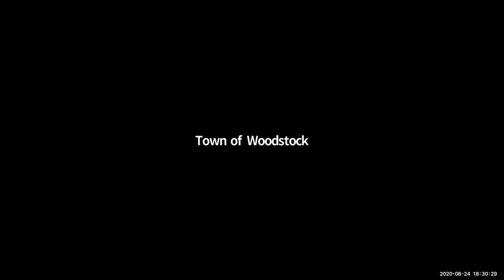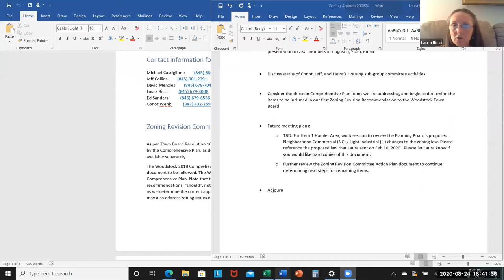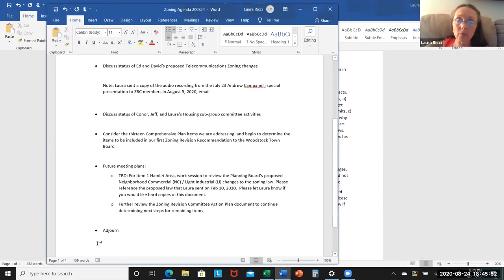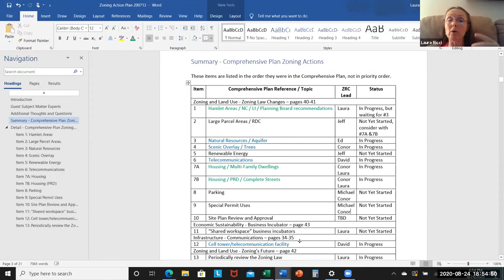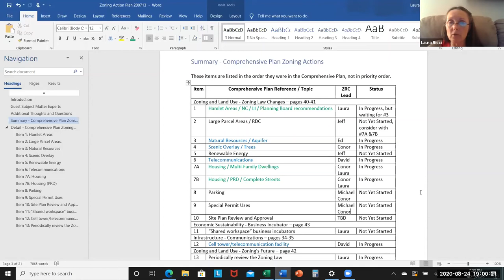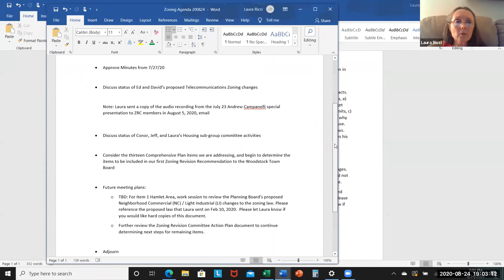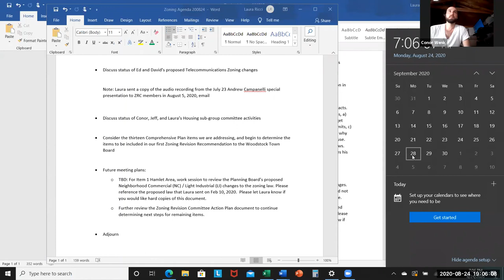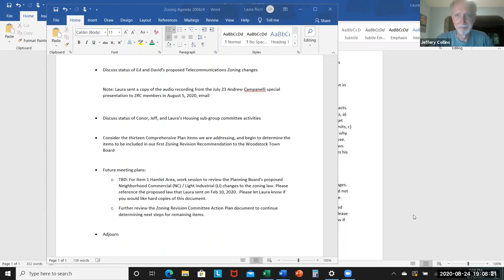8.24.20 Town of Woodstock NY Zoning Revision Committee Meeting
8.24.20 Town of Woodstock NY Zoning Revision Committee Meeting